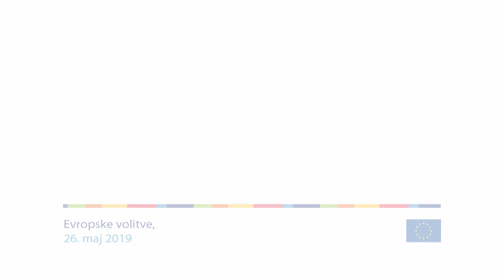Bojan Emersic o Evropskih volitvah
Dolžnost naših evroposlancev je, da našo majhnost, neprepoznavnost, nezaželjenost spremenijo v eno veliko zgodbo. Tokrat grem volit za karizmatično Slovenijo. Če vsi volimo, vsi zmagamo. Pridruži se nam!